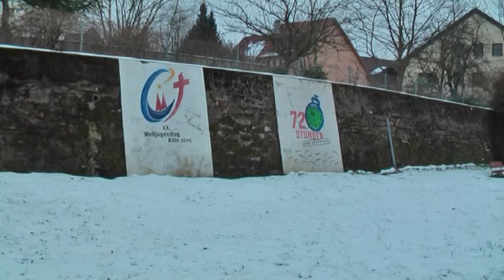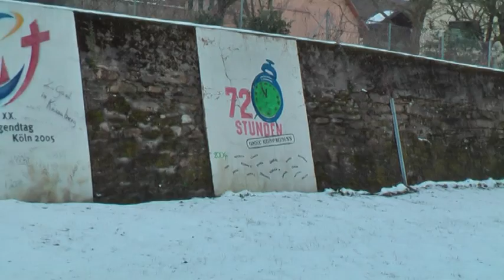Spaziergang am Rhein Winter 2009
Spaziergang am Rhein bei einem grauen und nebeligen Tag bei Rheinheim Winter 2009

Aufnahmen von F. Auer 2009